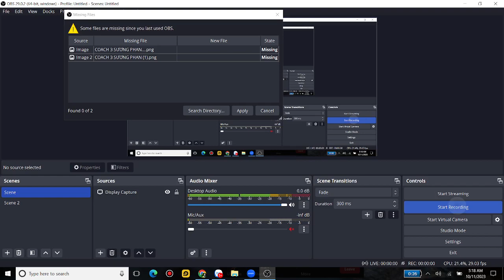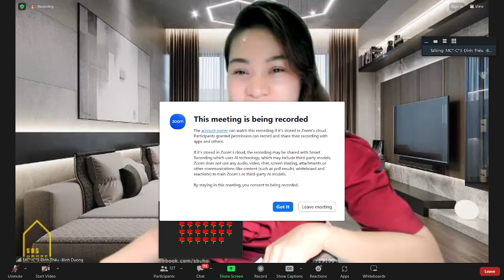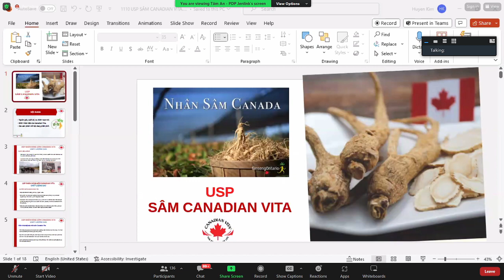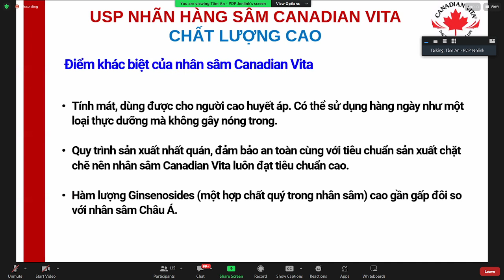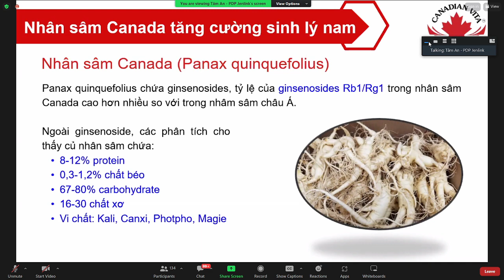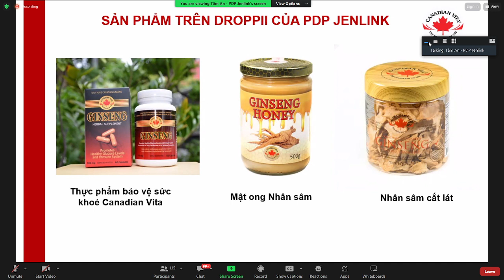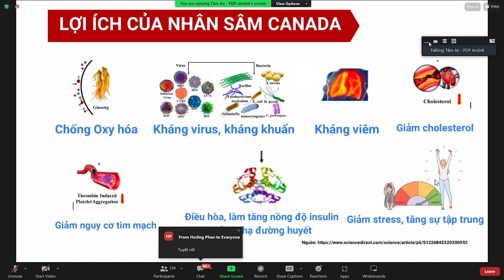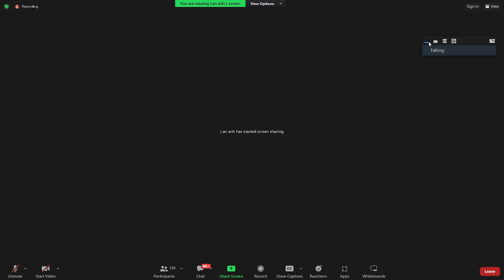KINH DOANH BỀN VỮNG CÙNG SÂM CANADIAN VITA(ZOOM TEAM TÂY NGUYÊN 11.10)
Chìa khóa để quá trình khởi nghiệp kinh doanh thành công, ít rủi ro đó là xác định được mặt hàng phù hợp để bắt đầu.
🏡Thông thường, chúng ta sẽ có xu hướng bán những sản phẩm đang hot. Cách này cũng rất ổn. Nhưng, bạn cần chọn sản phẩm có tính năng vượt trội để tạo sự khác biệt nếu không muốn bị coi là sản phẩm đại trà.
🏘Nếu có thể tốt hơn, hãy nghiên cứu hoặc tìm ra một sản phẩm hiếm có khó tìm trên thị trường để tăng thành công. Nguồn hàng đảm bảo uy tín, chất lượng sẽ giúp đem tới cho bạn những sản phẩm chất lượng. Đây chính là nền tảng giúp bạn kinh doanh được lâu dài và xây dựng lòng tin với khách hàng bền vững.
CHỦ ĐỀ : KINH DOANH BỀN VỮNG CÙNG SÂM CANADIAN VITA